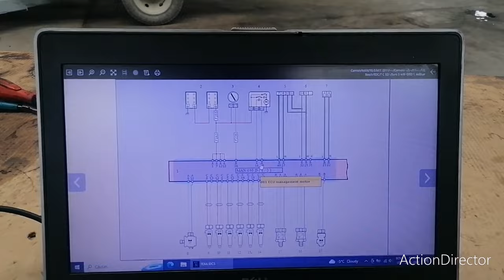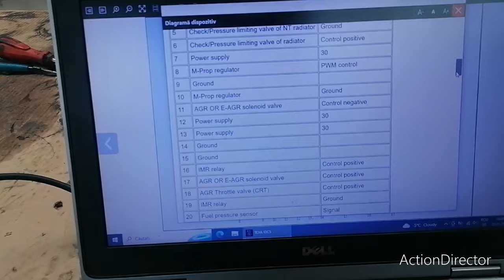Man TGS/TGX - Probleme electrice, motorul nu porneste/electrical problems, the engine does not start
Probleme electrice, motorul nu porneste.
Camionului i-a fost schimbat electromotorul pt. ca nu rotea motorul cand era actionata cheia in contact, dar fara succes. Am verificat intalatia electrica iar urmarind acest videoclip veti afla ce defect am gasit si cum am rezolvat problema.

Electrical problems, the engine does not start.
The  truck starter was changed because the engine did not start when the key was turned on, but without success. I checked the electrical installation and by watching this video you will find out what fault I found and how I solved the problem.